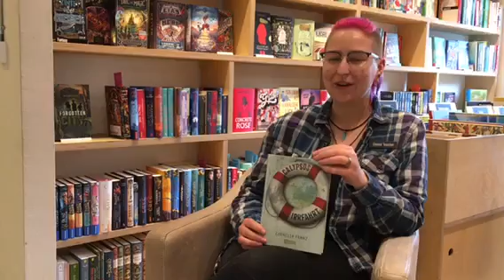Chantals Büchertipp ab 10

Franz, Cornelia: Calypsos Irrfahrt
Nala und Mohs Flucht über das Mittelmeer. Für Kinder ab 10
Carlsen Verlag 2021